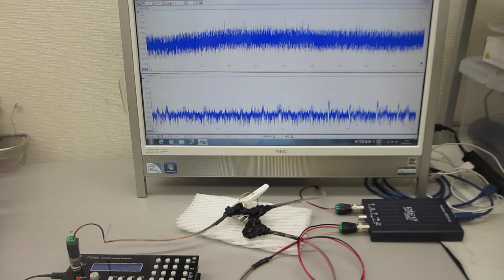超音波発振システム（１ＭＨｚ）